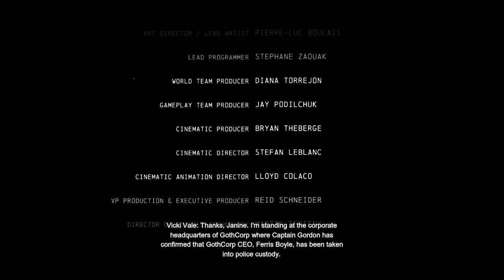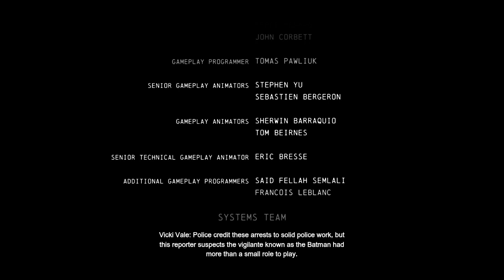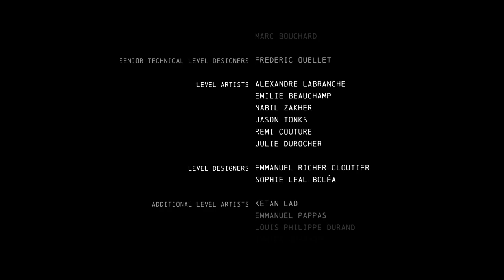Batman: Arkham Origins - Cold, Cold Heart (Full Game)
My Walkthrough of Batman: Arkham Origins - Cold, Cold Heart

Video Dedicated to Kevin Conroy
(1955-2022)